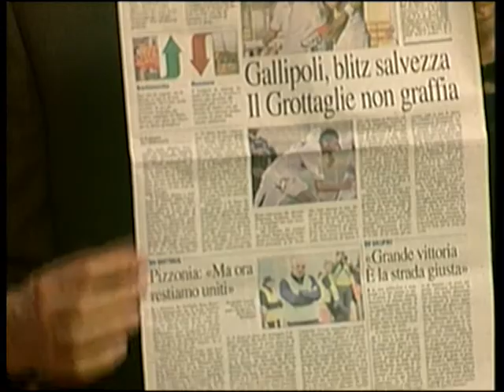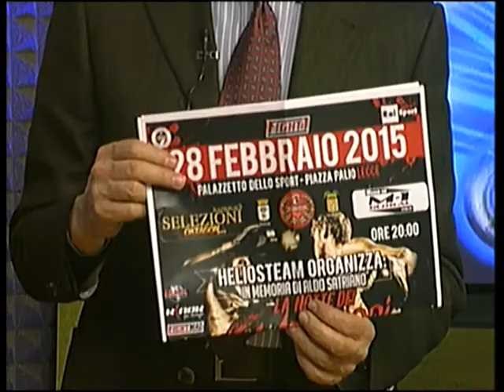TRIBUNA SPORT 05 03 PT 4